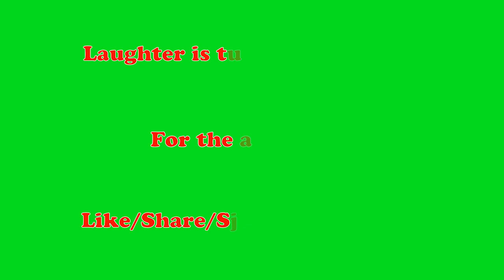UK to West Delhi return , part 3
Hi everyone,

We are back with a brand new episode. Hope you enjoy watching this as much as we enjoyed making it for you.

Cast:
NRI Daddy: Harmeet Singh Kohli
NRI Beta: Jeet Matharu
Dilli Police: Jaideep Singh & Amarjeet Singh oberoi
Story Conceptualized by: Harmeet Singh Kohli & Jeet Matharu
Video Editing and Graphics by: Puneet Vij